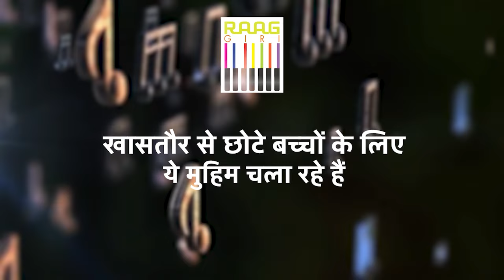Exclusive Interview with Indian Classical Singer Vidushi Uma Garg | Part-03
Welcome to Part-03 of our exclusive interview with the renowned Indian classical singer, Vidushi Uma Garg. In this segment, Vidushi Uma Garg shares her insights on the nuances of Indian classical music, her personal journey, and her experiences in the world of music. Dive deep into the rich heritage and tradition of Indian classical music through the words of a maestro. Don't miss this enlightening conversation.